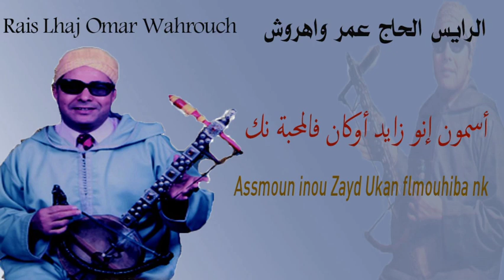Rais Lhaj Omar Wahrouch_Assmoun inou zayd oukan felmuhiba nk الرايس الحاج عمر واهروش_أسمون إنو زايد